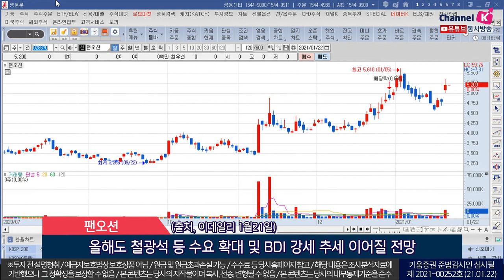파워로직스, 모두투어, 팬오션 (오늘의 관심주/21.01.22)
1. 파워로직스(047310)
현대차그룹,  1월 10일 상업용 배터리 재사용 실증사업 본격화 밝힘
폐배터리 재활용 에너지저장장치(ESS) 생산 라인 보유
2019년 동사는 현대차그룹 납품할 전기차 ESS생산 파일럿라인 구축
(출처, 머니S 1월11일)
2. 모두투어(080160)
2월 백신접종 시작시 외부활동 재개 기대감 커질 것
빠른 시일내에 실적 회복되기는 어려우나 주가는 기대감으로 움직임
해외여행이 해제되는 경우 잠재수요 기대가 커질 수 있음
(출처, 한국경제 1월4일)
3. 팬오션(028670)
지난해 코로나 인한 시황 우려가 컸으나 벌크선 운임 상승 흐름 보임
동사는 보유 선복량 늘리며 몸집 키우기 및 업황 회복 수혜 커지고 있음
올해도 철광석 등 수요 확대 및 BDI 강세 추세 이어질 전망
(출처, 이데일리 1월21일)